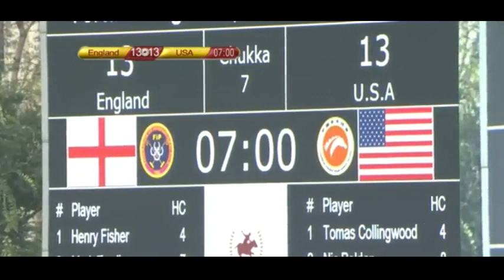2013 Super Nations Cup - Game One: England vs. USA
Henry Fisher, Mark Tomlinson, Luke Tomlinson, Nacho Gonzalez vs. Ulysses Escapite, Nicholas Roldan, Mike Azzaro, Tomas Collingwood